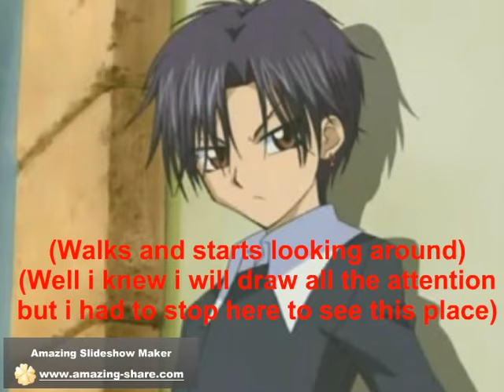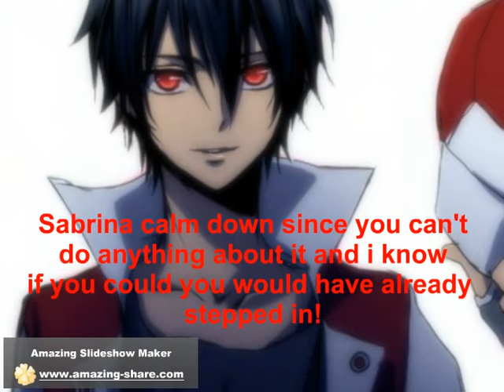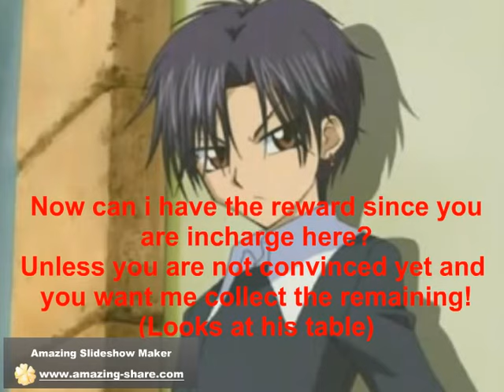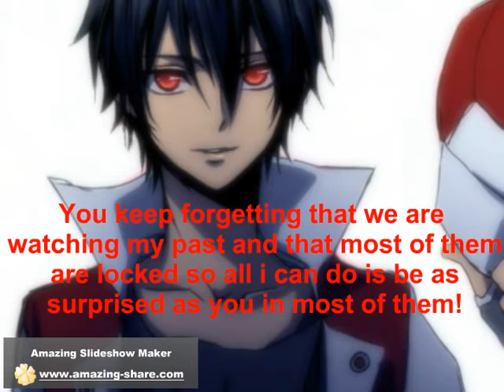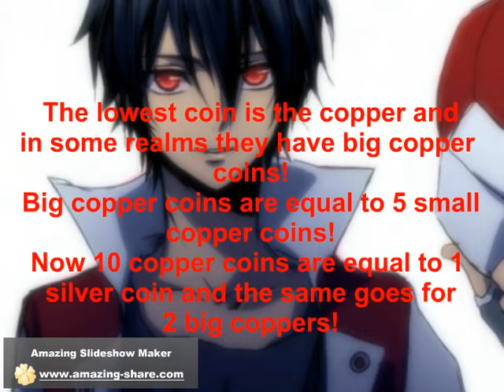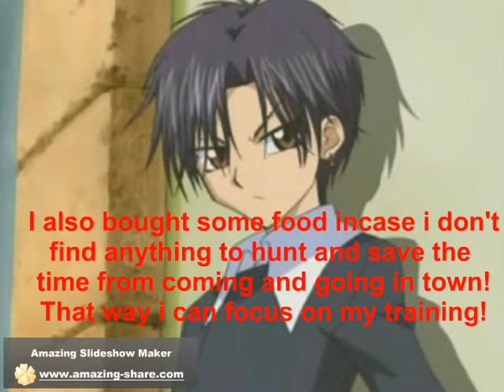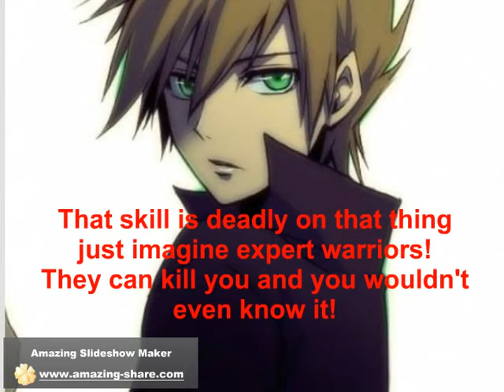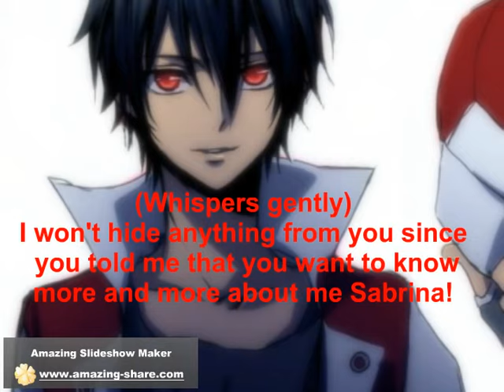The World Order episode 44 part 4